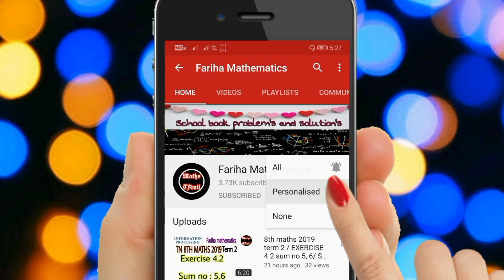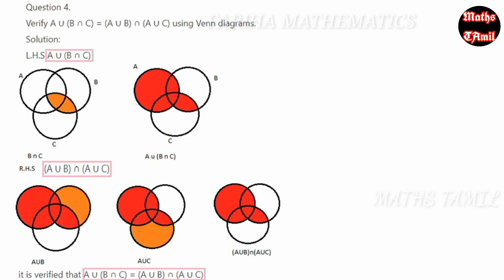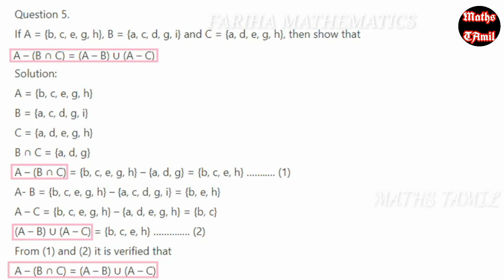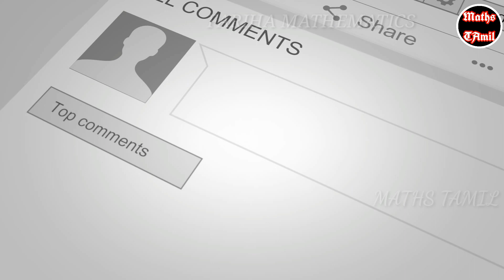9TH MATHS EXERCISE 1.5 SUM NO 3,4,5 /SAMACHEER-KALVI /FARIHA MATHEMATICS /NEW SYLLABUS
9th maths chapter 1 set language

9th maths chapter 3 Algebra

9th maths chapter 4 geometry

9th maths chapter 5 coordinate geometry

9th maths chapter 6 trigonometry

9th maths chapter 8 statistics

9th maths chapter 9 probability